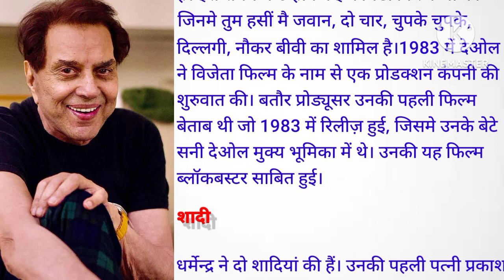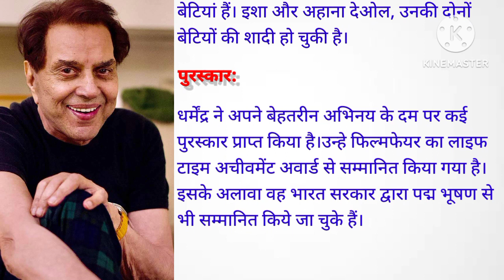धर्मेंद्र। Success Story।। अर्श से फर्श तक की कहानी ।A Motivational Story।।